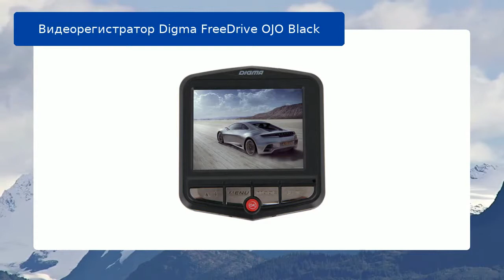Видеорегистратор Digma FreeDrive OJO Black